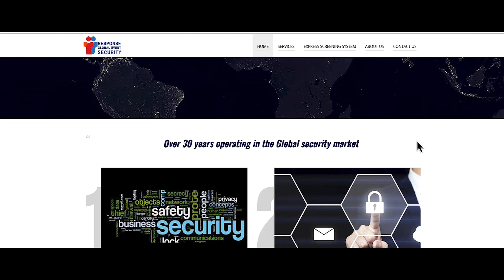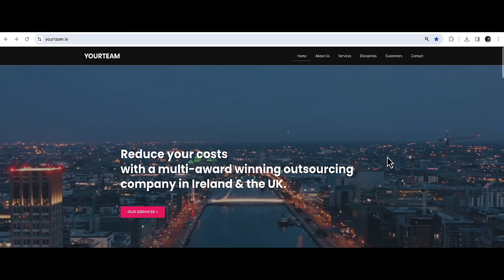Martin Pauley, Director, Response Global Security - YourTeam Customer Testimonial